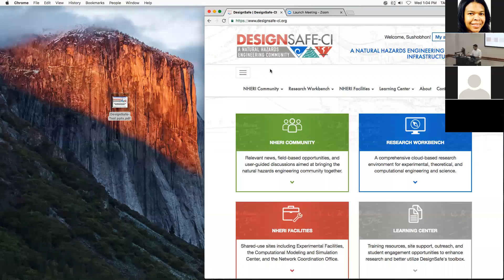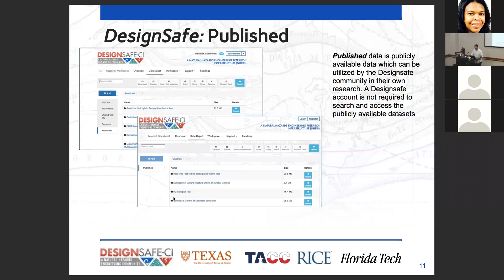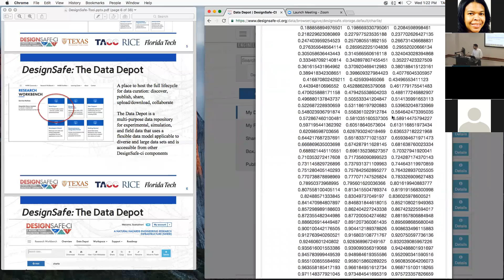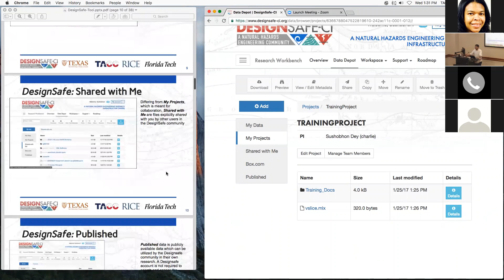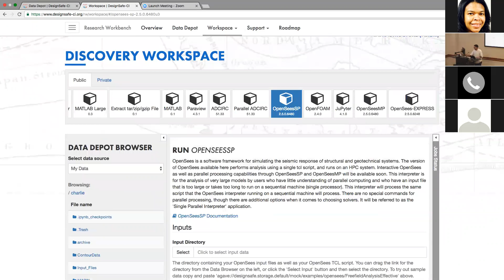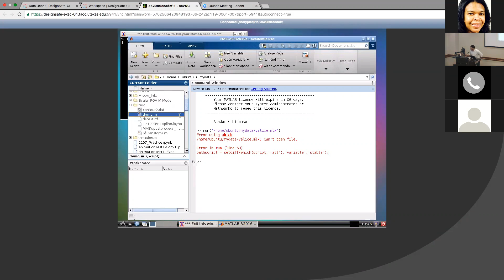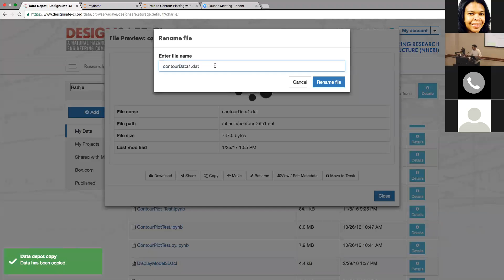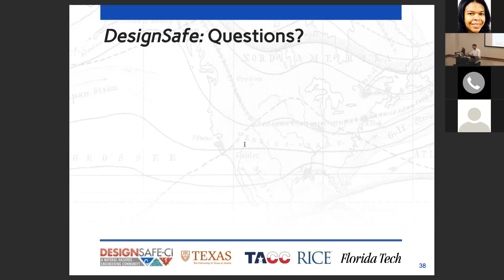WEBINAR - Integrating DesignSafe into Your Research, January 25, 2017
This webinar focuses on the rich feature set of DesignSafe and how those features can be integrated into your research workflow. We'll begin with an overview of the cyber infrastructure, then delve into the following:

Research Workbench - available tools and applications to support data analysis, simulation, and visualization

Data Depot - navigating, uploading and sharing data sets

Projects (new!) - introductory walkthrough, setting up/collaborating on projects

Jupyter Notebooks - interacting with your data and launching applications